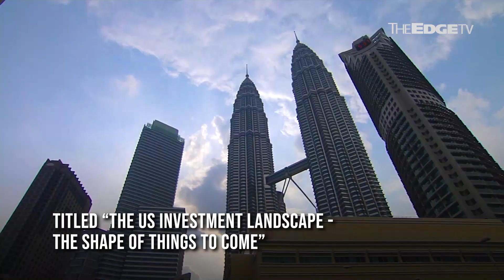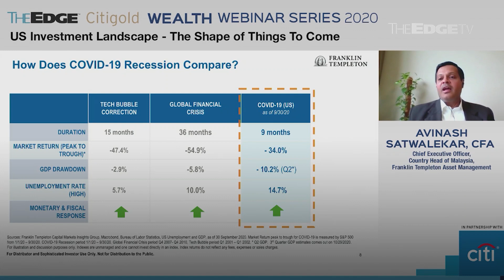NEWS: Tackling the US investment landscape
The second in The Edge-Citigold Wealth series tackled the US Investment landscape with Franklin Templeton’s country head of Malaysia & CEO Avinash Satwalekar giving his views ahead of one of the most contentious elections in the country’s history